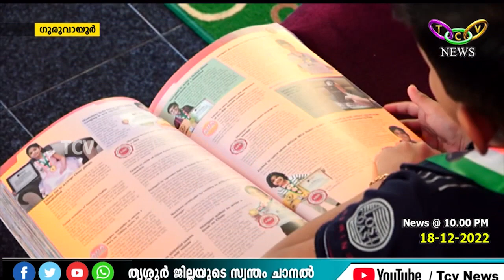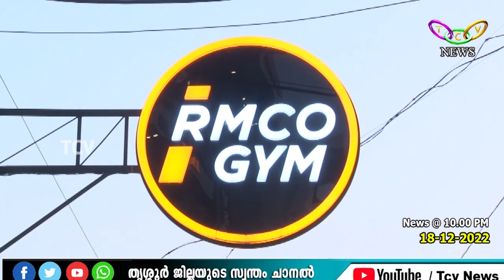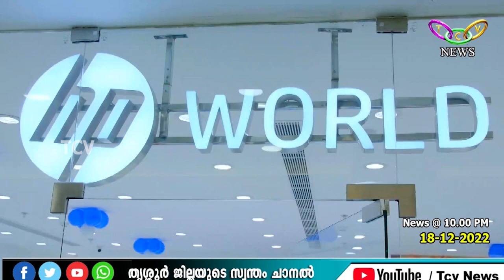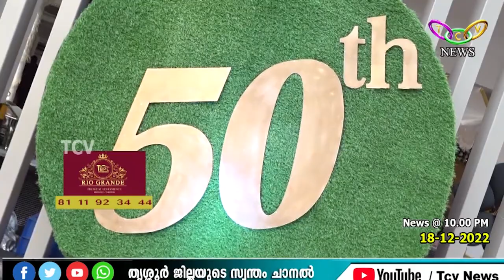TCV NEWS @10 00PM 18 12 2022